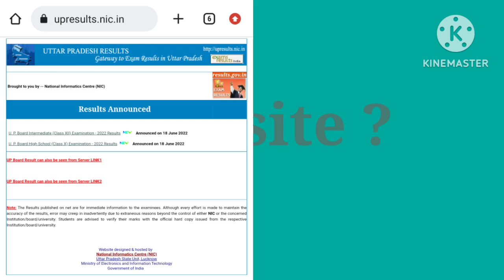यूपी बोर्ड परीक्षा रिजल्ट डेट एंड वेबसाइट 2023 | up board result, up board result date 2023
UP BOARD RESULT DATE, UP BOARD RESULT DATE 2023, UP BOARD RESULT
UP BOARD 2023 RESULT DATE
UP BOARD RESULT DATE 2023